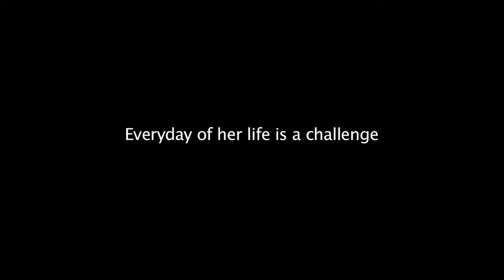Birth of an Artist Trailer | Beloit International Film Festival 2016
Screenings:

Sat Feb 20, 2016 – 7:30 pm | Bushel & Peck’s
Wed Feb 24, 2016 – 5 pm | Domenico’s
Fri Feb 26, 2016 – 5 pm | Domenico’s
Sat Feb 27, 2016 – 5 pm | Domenico’s

BIRTH OF AN ARTIST
Directed by Natasha Babenko

Short Documentary
Ukraine| 16 min | 2015

The Birth of an Artist follows handicapped 17 year old Dasha as she lives her ordinary day: waking up, taking bath, dressing up, eating, playing with her little brother and finally doing what she does the best – painting with her toes. Dasha, native of Sumy, Ukraine, was diagnosed with cerebral palsy at birth. Fortunately, her brain cells were not damaged which gave her an opportunity to communicate with her family, learn about the world and develop the talent for painting. Dasha’s day is full of pain and physical struggle but she manages to focus on her artistic work and fully emerge herself into the world full of love and hope despite very hard living conditions. Narrated by her loving, supporting mother Dasha’s story reveals amazing but also sad moments of the young artist’s life. The opening of Dasha’s 6Th personal exhibition marks the culmination of the tremendous efforts and love for artistic creation the emerging artist has put into her inspirational and thought provoking work.